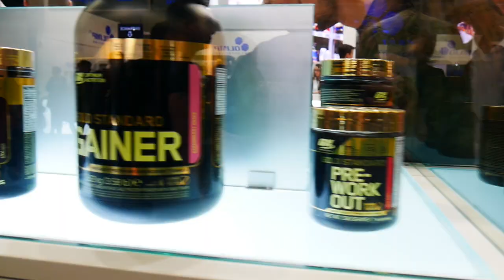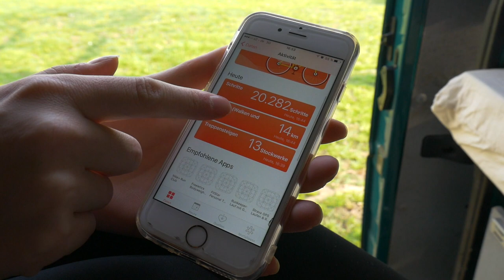Impressionen der Fibo 2017 :)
Heute gibts einige Bilder der Fibo 2017 und ich hoffe euch gefällts, denn das ist glaube ich nicht jedermanns Sache :)